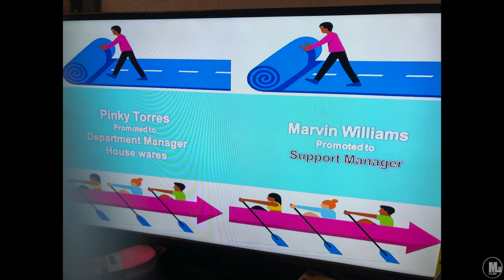Personal Update Nov/2019: Done Filming?, Alienware Laptop & More